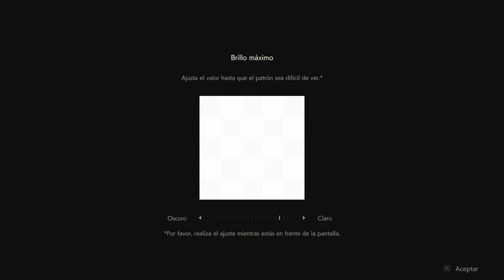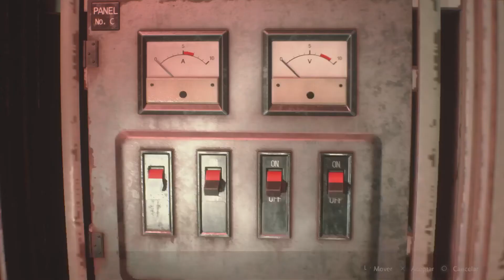RESIDENT EVIL 2 REMAKE Speedrun parte 2/3 || RANGO S+ LEON A - Playstation 4 Pro - 1080p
🤘  SUMATE A MIS REDES!!

❤️  Donaciones
Directas por MERCADOPAGO:

❤️ Me podes invitar un cafecito (Solo Argentina) (Por medio de Mercadopago)

• • SOCIAL• •